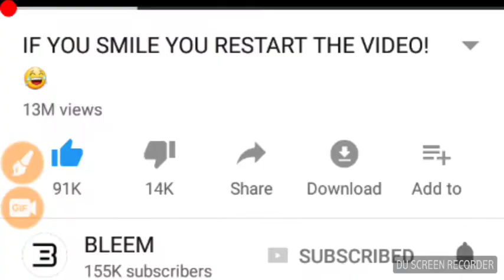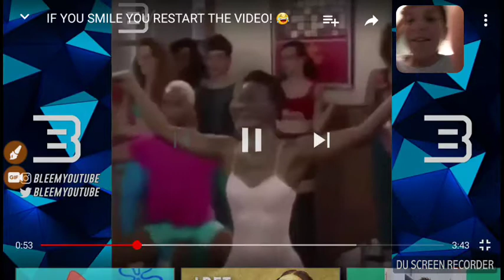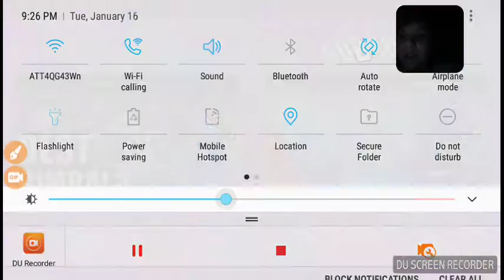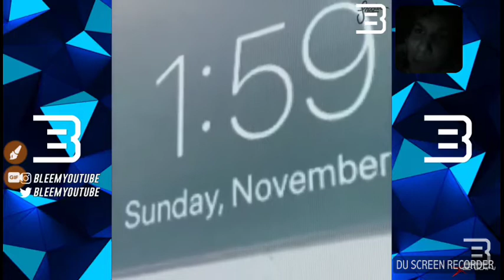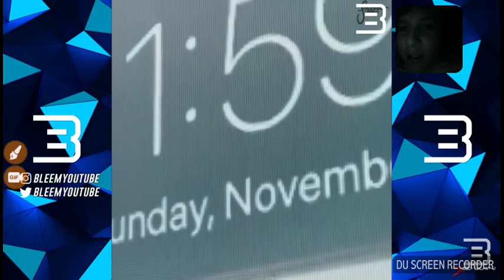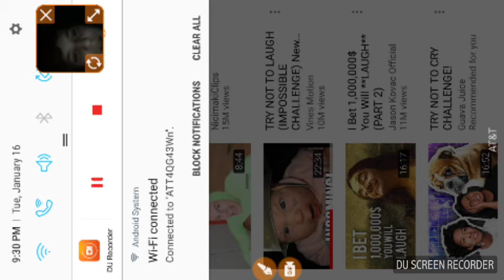Try not to laugh episode 1